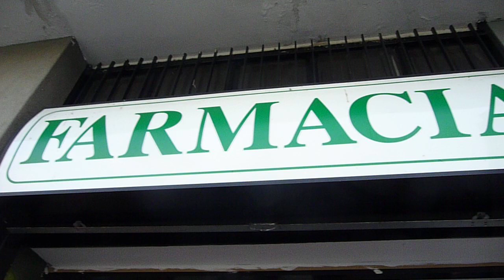Mica: il farmacista tirocinante di San Donato!